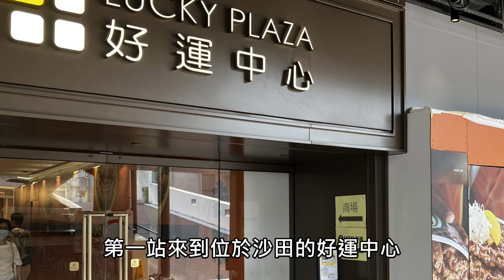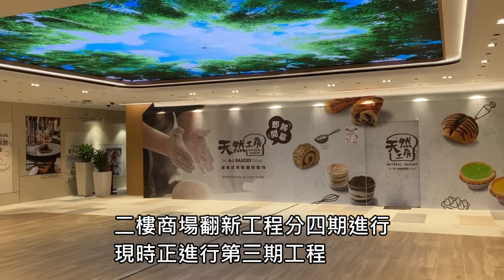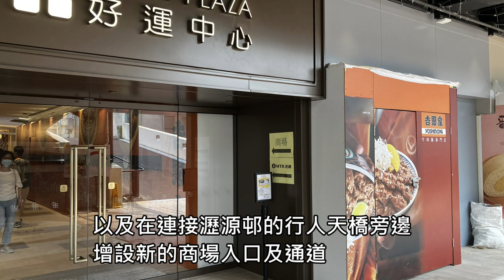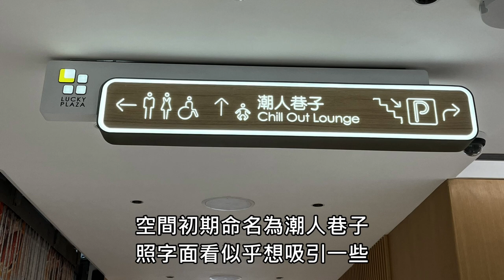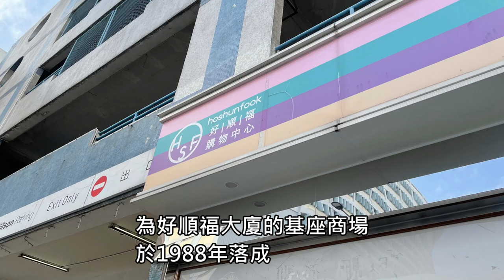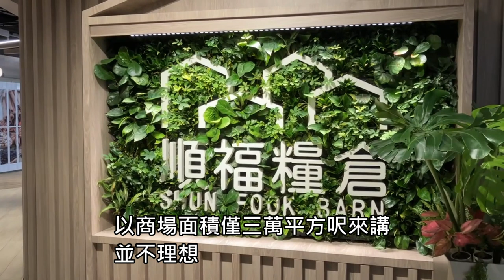【商場】華懋商場改頭換面 死場鹹魚翻生? | 沙田 好運中心 | 元朗 順福糧倉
華懋近年積極提升旗下商場
希望透過翻新和重新佈局
提升商場形象及租務回報

不過，華懋早年建築物的設計
都為人詬病

今日和大家來到兩個翻新後的商場
究竟如何在先天不足的情況下
為商場提升格調？
而提升格調後
商場的既有風貌會否成為歷史？